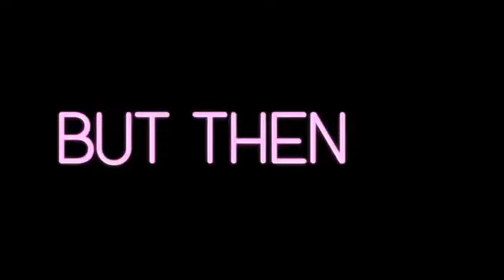[FiW 8 song] It'll be OK (I always wanted my own brother)